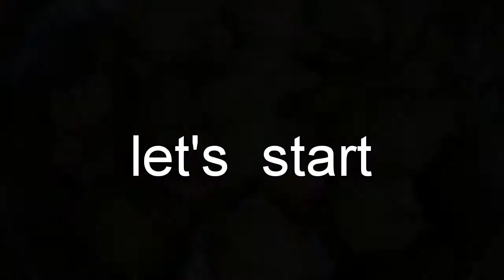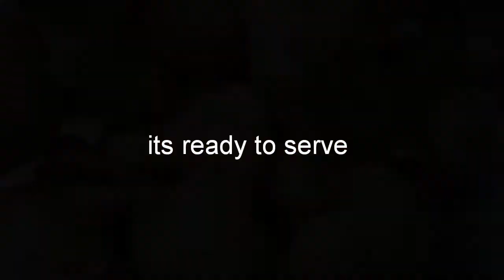MYSORE BAJJI || HOW TO MAKE BAJJI||MSRC KITCHEN .